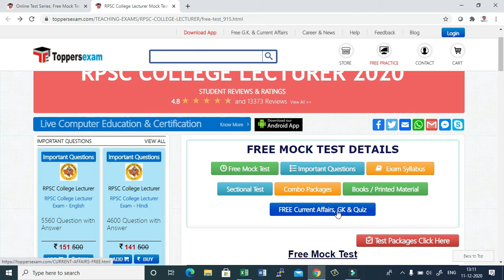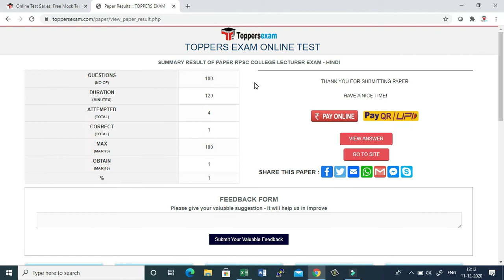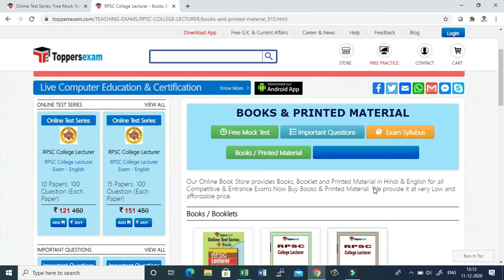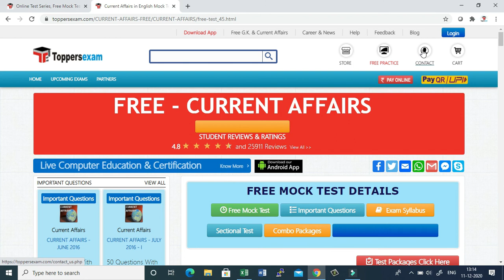RPSC College Lecturer 2020 Free Online Mock Test Series , Important Questions , Update Syllabus